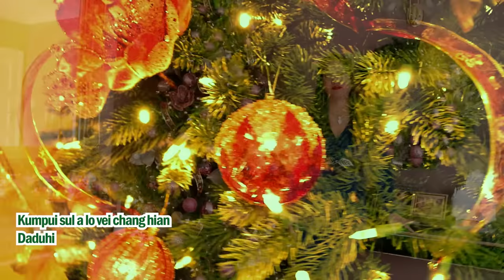Daduhi - Kumpui sul a lo vei chang hian (Official Music Video)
The official music video for Daduhi - Kumpui sul a lo vei chang hian

~~ He video/audio hi Youtube channel leh digital platform dangah upload phal a ni lo a, khawngaihin min zah sak dawn nia ~~

Lyrics:
Kumpui sul a lo vei chang hian lunglen a tho leh thin,
Ngai lo leh lawm lo reng awm hlei lo;
Kan ngaih Krismas nieng a lo zam thar leh ta,
A mawi tizual an Bethlehem par nen,
A lo vul ta e, par ang kan lawm.

    Aw, a va mawi em, he ni lawmawm hun tawite hi,
    Kan vannei em em, lawmna ni kan tawng leh ta;
    Lungrual takin hlim zai i vawr ang u,
    I lungngaihna chu puan ang hlip rawh.

Awmlai vei leh lusun fate chan tawk hi dawn ve teh,
Hnutiang mualliam hnu ngaiin an tap e;
Par ang an lawm hnu he ni ropui lo thlen hian,
Chhungkim dar ang len lai kha ngai zualin,
Tapin luaithlipui an nul ngei ang.

Kar hla a leng rualduh zawngte in dam lai em ni le?
Krismas ni lawmawm a lo eng leh e;
Chung Pathianin damten min veng tawn zel rawh se
Dam takin aw, kan intawn leh hma zawng,
Hlimin zai ang che, muttui, mangtha.

Chung khuanu lengin min hual se lawmin i zai ang u,
A then thinlai na pawh hi dam rawh se;
Kan nghah ni lawmawm tak chu a lo thleng leh ta,
I phurrit zawng zawngte chu kalsan la,
Hlim la huntha i neih chhung hian in.